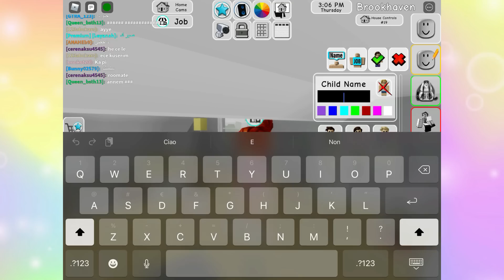Detective Candy a BrookHaven 🏡 - Un BRUTTO inizio ! ( Roblox ) 🎮 [Gameplay]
Detective Candy deve indagare in una strana città, ma non si sarebbe mai aspettata una cosa del genere...
Puoi ordinare il nuovo libro di Glitter e Candy
"Un'Avventura a Parigi" qui